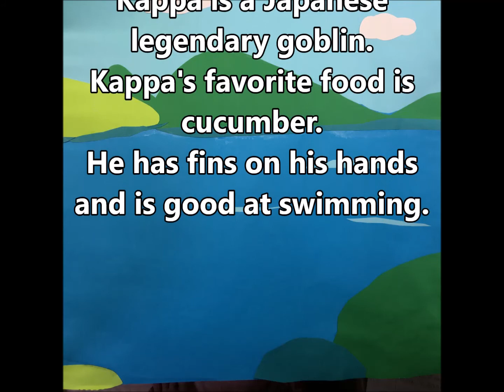kappa story 1 kanari takeda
This is the story following "Kappa Story Episode 0".
What happened to the child who became a kappa after that? Please watch Kappa story Episode 0 after watching it.